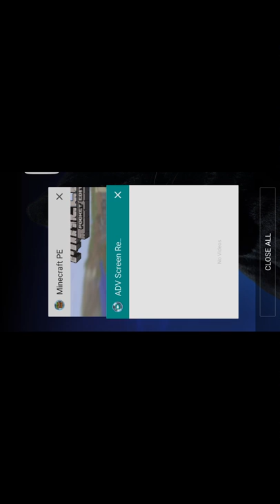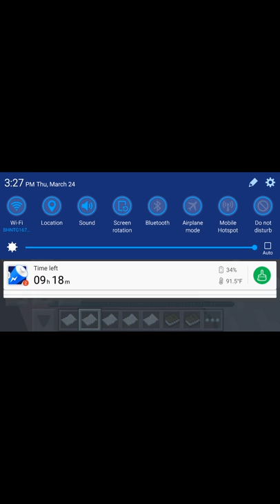Derp High School #1 DETENTION!!!! (ft Prof Bird)